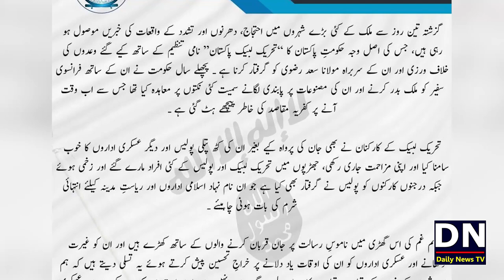Why Tehreek-eTaliban Pakistan Supporting Tehreek-e-Labbaik Pakistan | TTP and TLP | TLP Banned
شکریہ
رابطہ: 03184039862